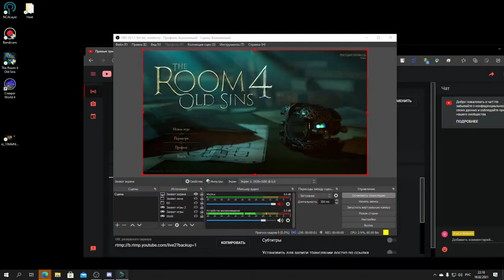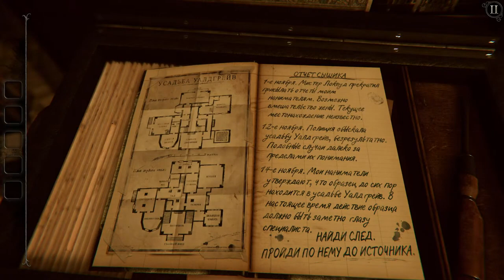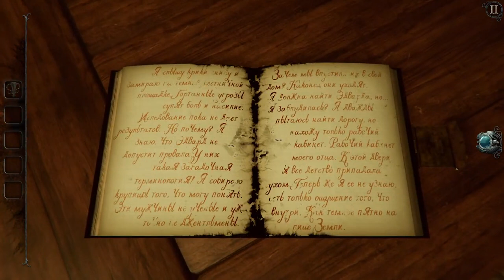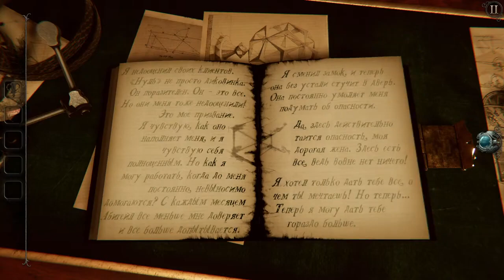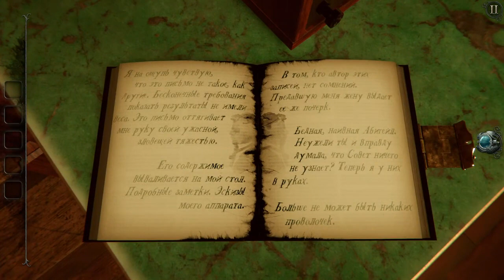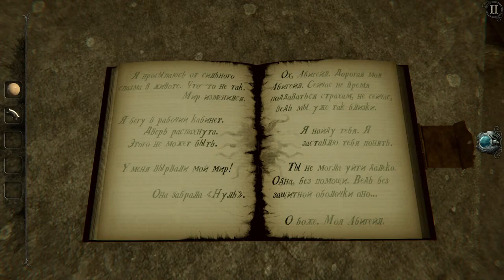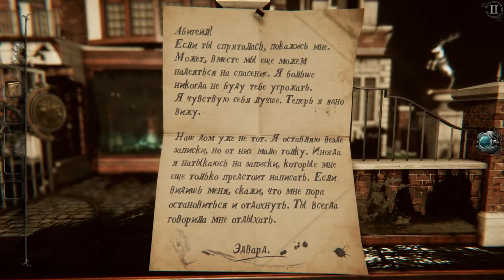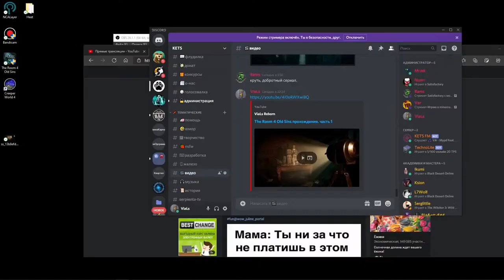The Room 4 Old Sins полное прохождение.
загадки, головоломки)))